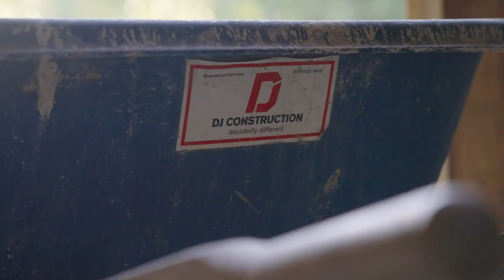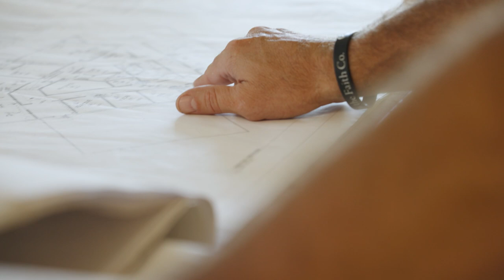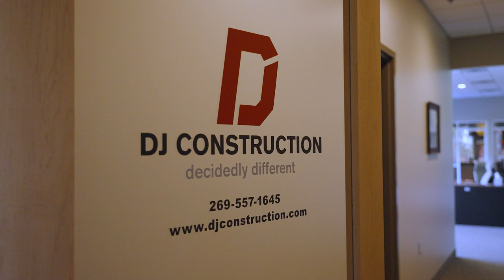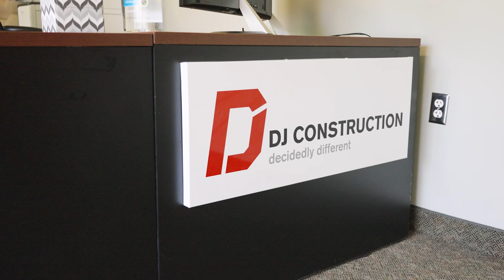DJ Construction | Kalamazoo Branding Video 2022